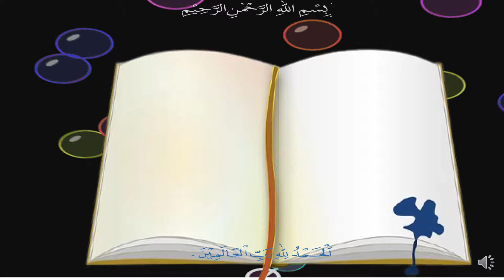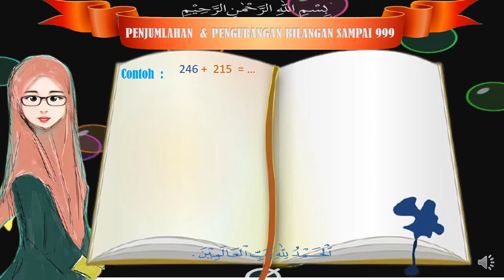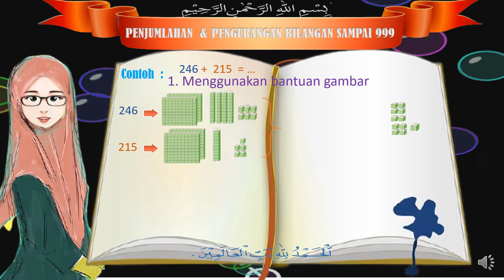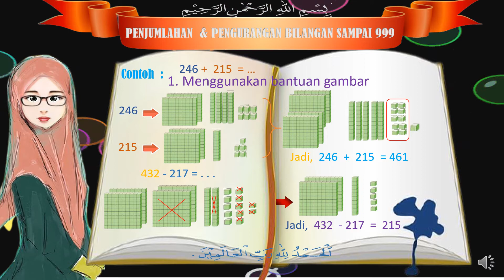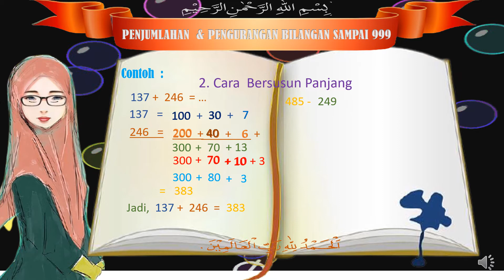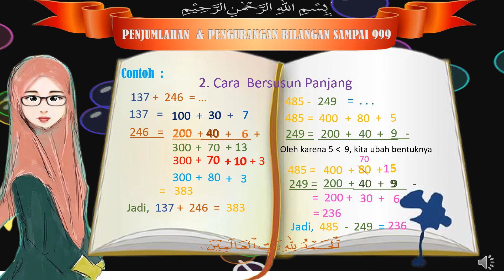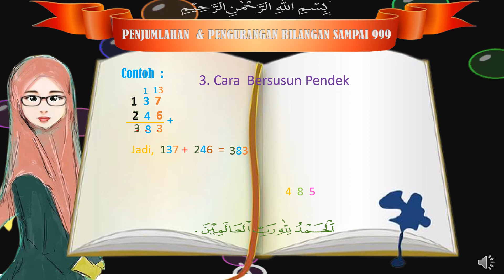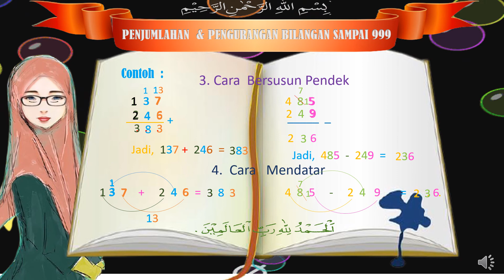Animasi Pembelajaran Matematika tentang Penjumlahan & pengurangan Sampai 999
Selamat datang di Channel Animasi  Pembelajaran Anak Sholeh dan Sholehah Kelas  2 SD.